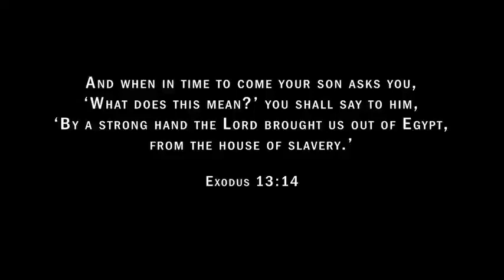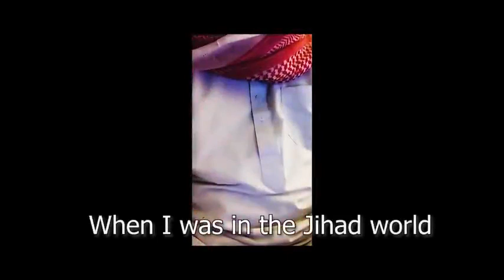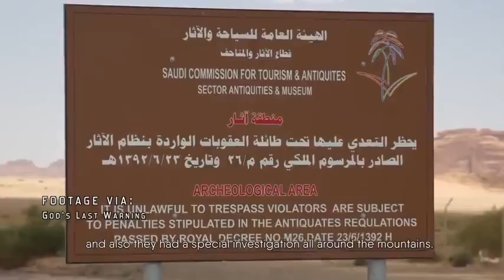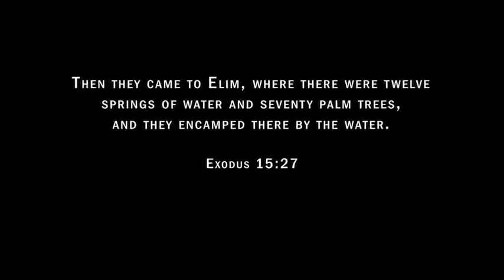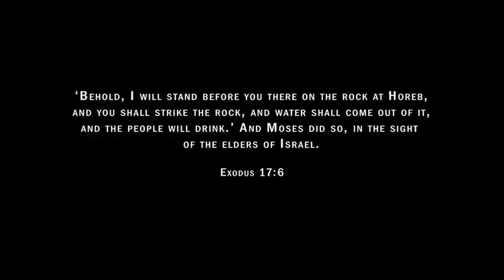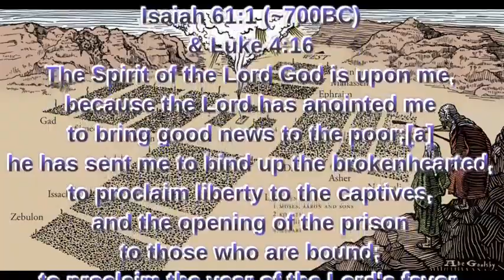真正的沙特阿拉伯西奈山：出埃及記是真實的：中文字幕（繁體）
免費音頻聖經下載 500 多種語言：https ://faithcomesbyhearing.com

加入我們 2022 年 10 月的西奈山之旅！

所多瑪和蛾摩拉是真實的：青年值得健康的反抗

查看更多：
羅恩·懷亞特發現 -2022-蛾摩拉-紅海穿越-西奈山-諾亞方舟（包含更多視頻的鏈接）

看看這部電影中呈現的深刻證據，為您自己證實了聖經中最基礎的事件之一！

請考慮使用此說明框中的鏈接，通過可抵稅的捐贈來支持我們的工作。感謝您使這部電影和研究成為可能！

Jebel el Lawz 的 Thamudic 銘文被翻譯並描述了融化的小牛！它們位於金博士發現的燭台旁邊。

所多瑪和蛾摩拉 - 平原城市 - 灰燼和硫磺提醒著火熱的事件

“阿拉伯的西奈山”加拉太書 4:25

PatternsOfEvidence.com的 Red Sea Miracle II 電影在紅海渡口上映 - 接下來是西奈山，它將以 Jebel el Lawz 為主角